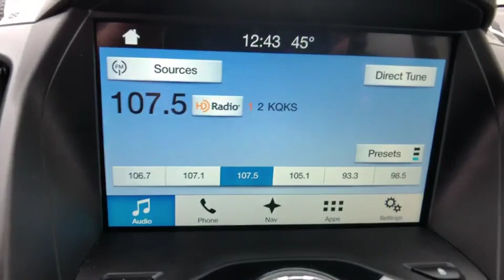2017 Ford Escape Denver, Aurora, Parker, Highlands Ranch, Littleton, CO 81282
Shadow Black Used 2017 Ford Escape available in Denver, Colorado at Mike Naughton Ford. Servicing the Aurora, Parker, Highlands Ranch, Littleton, CO area.
2017 Ford Escape Titanium 4WD - Stock#: 81282 - VIN#: 1FMCU9J9XHUA32229

GREAT MILES 20,531! FUEL EFFICIENT 28 MPG Hwy/22 MPG City! Heated Leather Seats, Navigation, Power Door Locks, Premium Sound System, Back-Up Camera, Power Windows, 6-Speed A/T, ENGINE: 2.0L ECOBOOST, Alloy Wheels, 4x4 CLICK ME! KEY FEATURES INCLUDE: 4x4, 6-Speed Automatic Transmission, Leather Seats, Premium Sound System, Power Door Locks, Power Windows, Back-Up Camera, Dual Zone A/C, A/C, Satellite Radio, Power Liftgate, Heated Driver Seat, iPod/MP3 Input, WiFi Hotspot, Smart Device Integration. Bucket Seats, Electronic Stability Control, Seat Memory, Heated Mirrors, Keyless Entry. OPTION PACKAGES: ENGINE: 2.0L ECOBOOST auto start-stop technology, GVWR: 4,840 lbs, 3.07 Axle Ratio, VOICE-ACTIVATED TOUCHSCREEN NAVIGATION SYSTEM pinch-to-zoom capability, SiriusXM Traffic and Travel Link w/5 year prepaid subscription. EXPERTS ARE SAYING: newCarTestDrive.com explains The Escape does not handle like an SUV, it handles like a sharp and engaging liftback, albeit a high one. Crisp steering, responsive handling, great body control.. EXCELLENT SAFETY FOR YOUR FAMILY: Blind Spot Monitor, Cross-Traffic Alert, 4-Wheel ABS, Brake Assist, Child Safety Locks, 4-Wheel Disc Brakes BUY FROM AN AWARD WINNING DEALER: Our large inventory and wide selection of models, along with competitive pricing, allow us to make you a great deal on the Ford of your choice. At Mike Naughton Ford, our goal is to assist you in making a confident decision. Our friendly, professional staff members are here to answer your questions and listen to your needs. Wherever you live in the Denver area, or if you're driving from Lakewood, Highlands Ranch, Centennial or Englewood, we're ready to serve you! Fuel economy calculations based on original manufacturer data for trim engine configuration. Please confirm the accuracy of the included equipment by calling us prior to purchase.